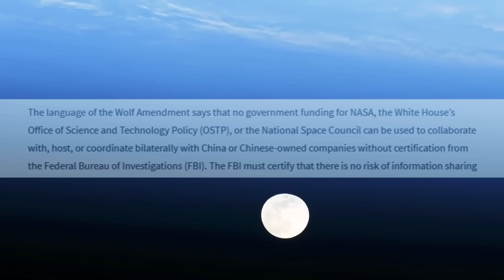China's SHOCKING Space Station | Slams NASA & USA | 中国前所未有的太空空间站 | 美国和NASA都看懵了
China's SHOCKING Space Station | Shocks NASA & USA | 中国前所未有的太空空间站 | 美国和NASA都看懵了

It's not just rocket fuel propelling America's first moonshot after a half-century lull. Strategic rivalry with China's ambitious space program is helping drive NASA’s effort to get back into space in a bigger way, as both nations push to put people back on the moon and establish the first lunar bases.
American intelligence, military and political leaders make clear they see a host of strategic challenges to the U.S. in China’s space program, in an echo of the U.S.-Soviet rivalry that prompted the 1960s’ race to the moon. That's as China is quickly matching U.S. civil and military space accomplishments and notching new ones of its own.

On the military side, the U.S. and China trade accusations of weaponizing space. Senior U.S. defense officials warn that China and Russia are building capabilities to take out the satellite systems that underpin U.S. intelligence, military communications and early warning networks.

There's also a civilian side to the space race. The U.S. is wary of China taking the lead in space exploration and commercial exploitation, and pioneering the technological and scientific advances that would put China ahead in power in space and in prestige down on Earth.

Tiangong Chinese: 天宮 Tiāngōng; lit. 'Palace in the Sky'officially the Tiangong space station (Chinese: 天宫空间站; pinyin: Tiāngōng kōngjiānzhàn), is a space station constructed by China and operated by China Manned Space Agency (CMSA) in low Earth orbit between 340 and 450 km (210 and 280 mi) above the surface. Being China's first long-term space station and the core of the "Third Step" of the China Manned Space Program, it has a mass between 90 and 100 t (200,000 and 220,000 lb), roughly one-fifth the mass of the International Space Station and about the size of the decommissioned Russian Mir space station.

The construction of the station is based on the experience gained from its precursors, Tiangong-1 and Tiangong-2 The first module, the Tianhe ("Harmony of the Heavens") core module, was launched on 29 April 2021,[ followed by multiple crewed and uncrewed missions and two more laboratory cabin modules Wentian ("Quest for the Heavens") launched on 24 July 2022 and Mengtian ("Dreaming of the Heavens") launched on 31 October 2022.The research conducted on the station aims to improve researchers' ability to conduct science experiments in space.

Get full access to over 35,000 tracks & 90,000 sound effects.

This material is made available for educational, research, and other purposes in an effort to advance understanding of various issues. In accordance with Title 17 U.S.C. Section 107, the material on this site is distributed without profit to those who have expressed a prior interest in receiving the included information for research and educational purposes.